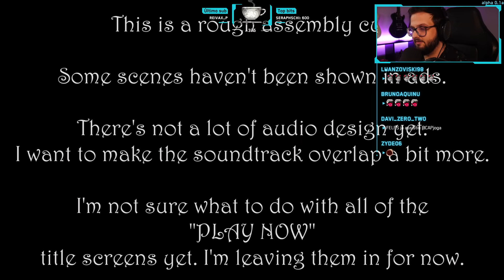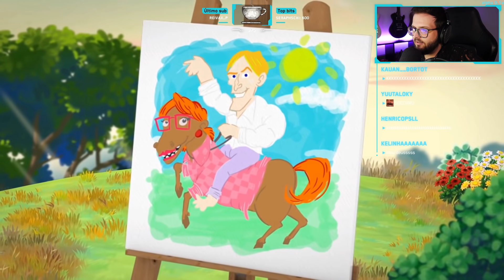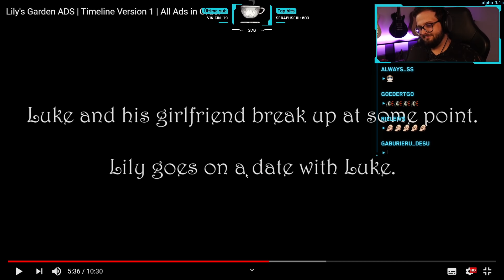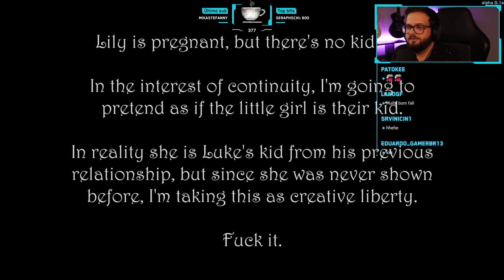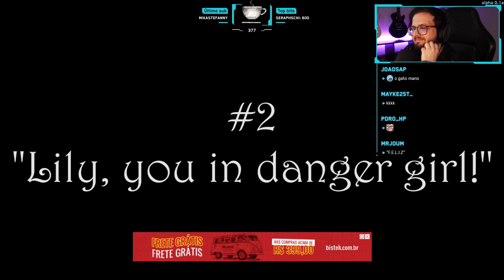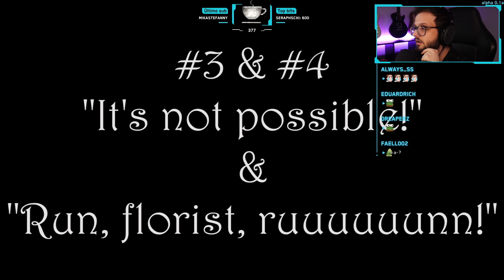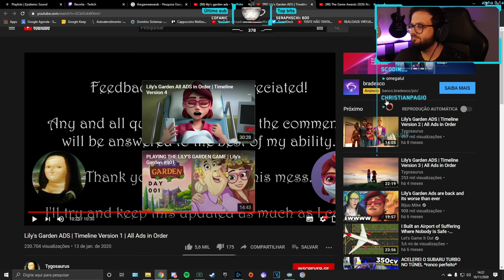assisti os ads da lily's garden com amigos e fiquei chocado